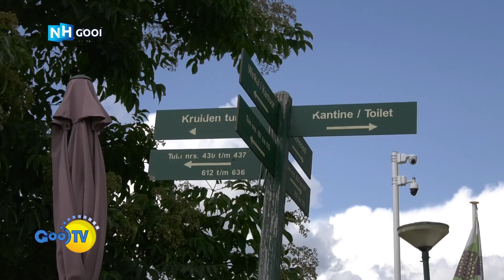TV Magazine met open dag Volkstuinen Keverdijk 30-08-2023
Verslag GooiTV/NHgooi: Lijsbeth Siegersma.